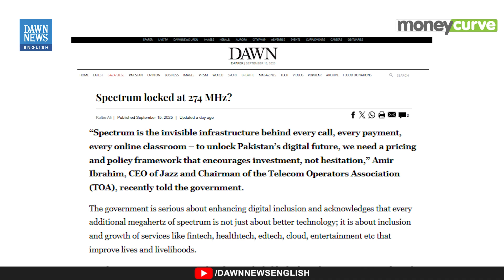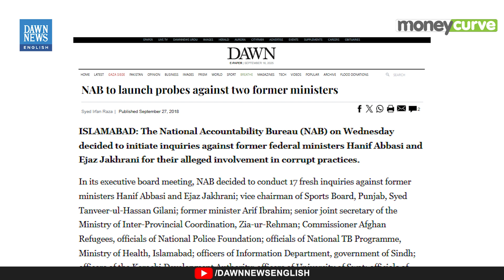Why Pakistan’s Internet Is So Slow: The Spectrum Battle Explained | Dawn News English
Pakistan’s digital future rests on one invisible backbone: spectrum.
It’s what carries every call, every payment, every online classroom.

But right now, Pakistan is running on just 274 megahertz of spectrum — less than half of what regional peers enjoy, and far below global benchmarks.
 The result? Network congestion, dropped calls, and slower data speeds that frustrate millions every day.

That’s according to reporting by Kalbe Ali for Dawn’s Business and Finance Weekly.